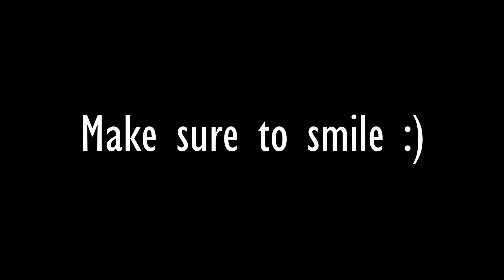SPEEDRUNNING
Today we speedrun...